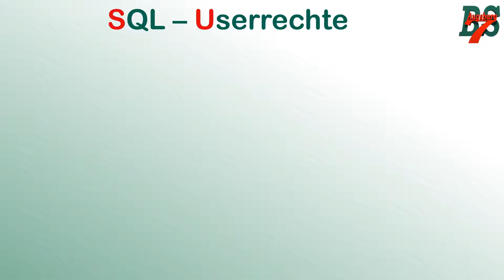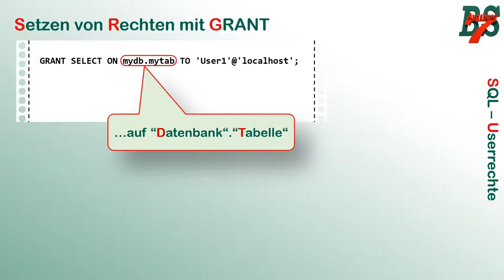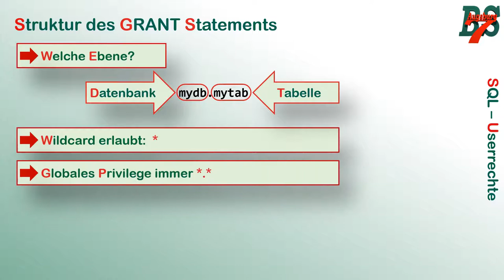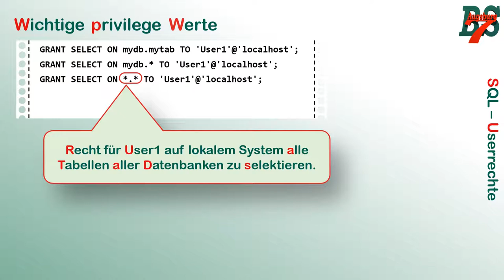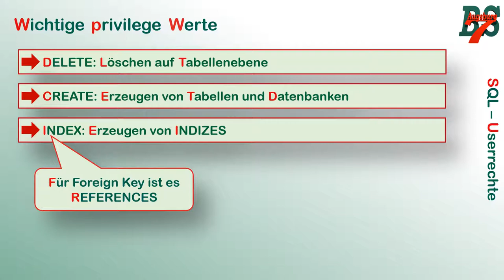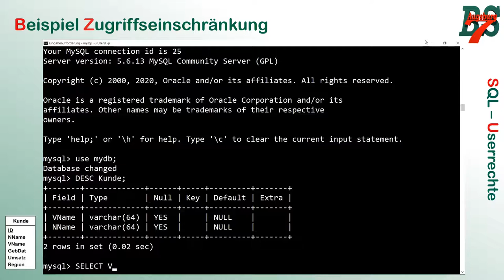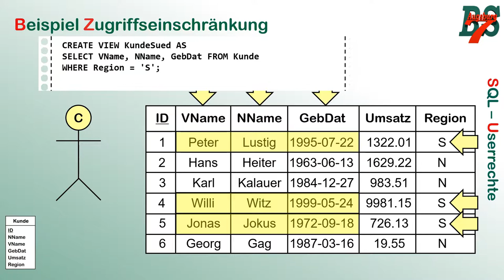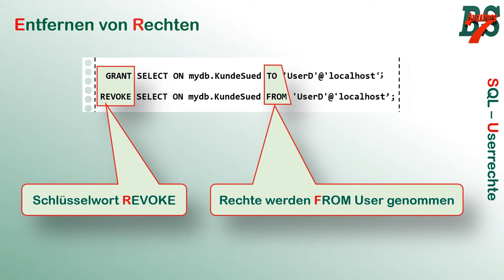SQL - Userrechte zuordnen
Im Zuge der verstärkten Digitalisierung des Unterrichts stelle ich Teile meines Unterrichts als Video zur Verfügung. Nachdem wir im letzten Video gelernt haben Nutzer anzulegen, geht es hier um die Zuordnung von Rechnten mit Hilfe des GRANT Statements.